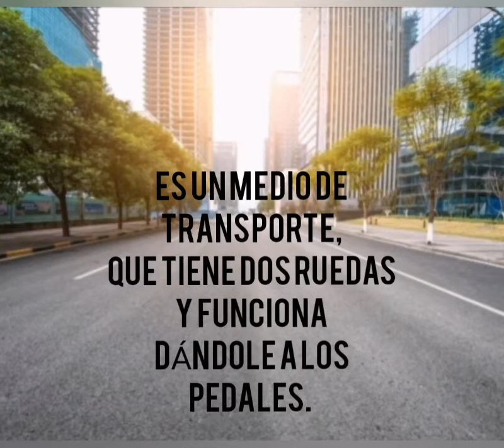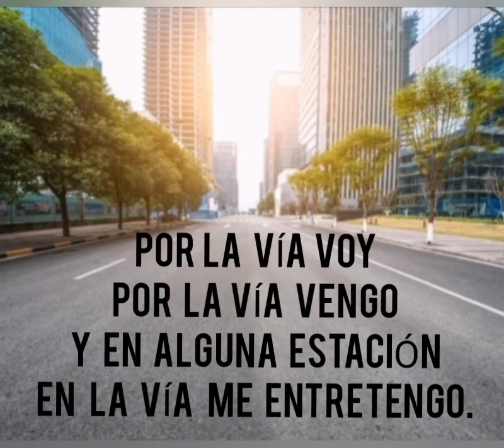Medios de Transportes terrestres 🚗🚜🚚🛵🏍🚲